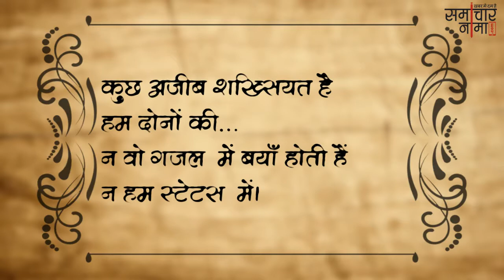प्यार में गम भुलाने के लिए शायरी | Best Attitude Shayari in Hindi - 296- समाचारनामा